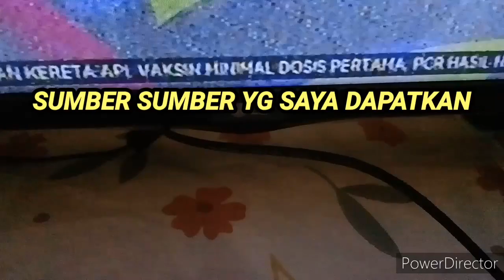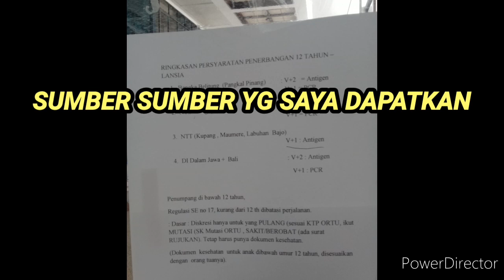!! SYARAT PENERBANGAN TANGGAL 4-18 OKTOBER 2021 !! LANJUTAN PPKM ERA PANDEMI TERBARU.SIMAK ?!!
SEMOGA MEMBANTU

Vido penting lainya klik di bawah 👇👇

SEMOGA BERMANFAAT

SEMOGA MEMBANTU

SEMOGA BERMANFAAT

SEMOGA BERMANFAAT

SEMOGA BERMANFAAT

SEMOGA MEMBANTU

SEMOGA BERMANFAAT

SEMOGA MEMBANTU